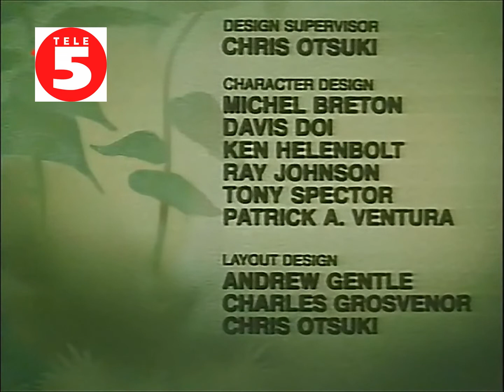s3e02 090 April Schlumpftag